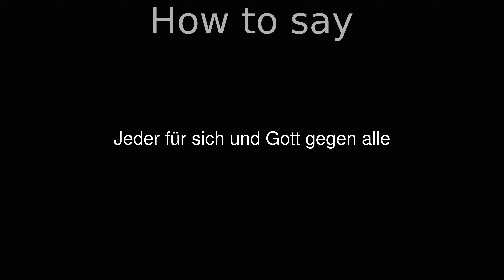How to Pronounce correctly Jeder für sich und Gott gegen alle (Movie)